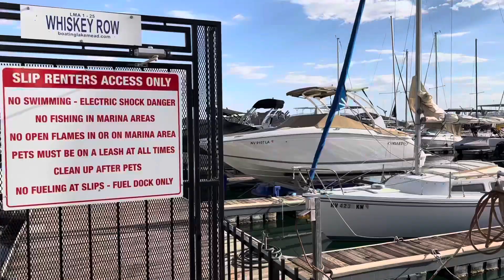Lake Mead Marina - Boulder City, Nevada | Boating Lake Mead | Lake Mead Drought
Checking out the Lake Mead Marina in Boulder City, Nevada.